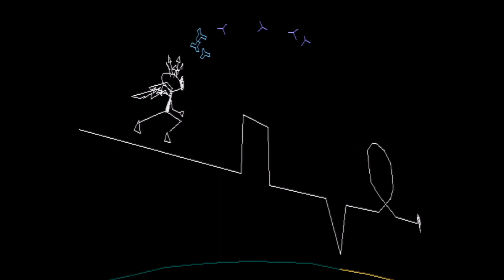Vib Ribbon - The Futureheads - Meantime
If I'd be in charge of choosing songs in a skateboarding game, this would probably be one of the tracks. Gives me a bit of EA Skate vibes.